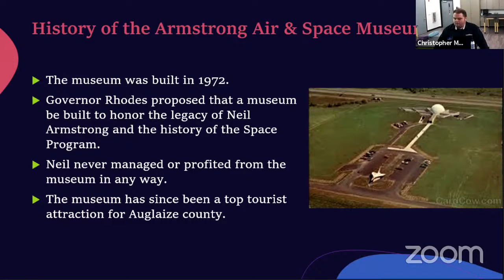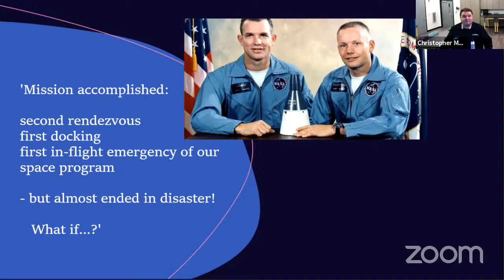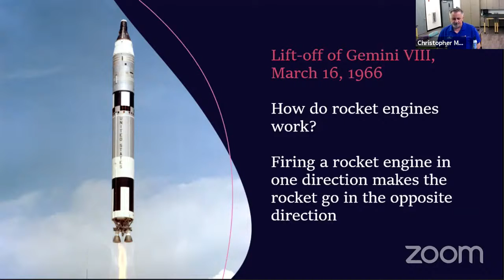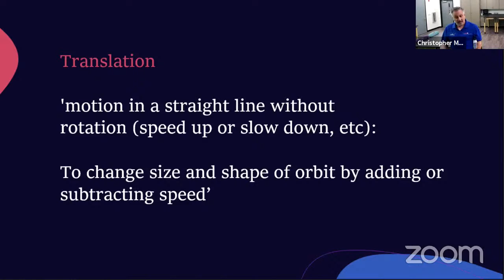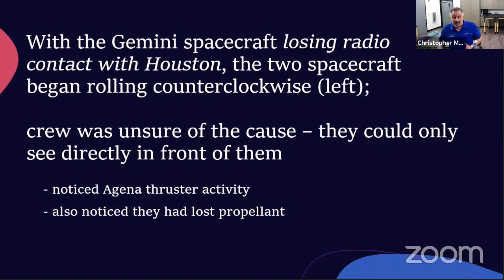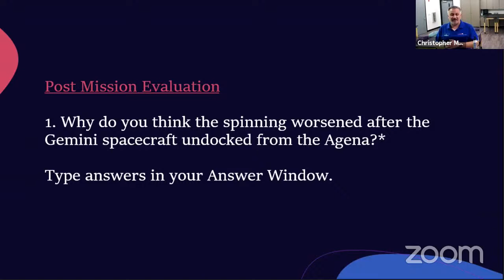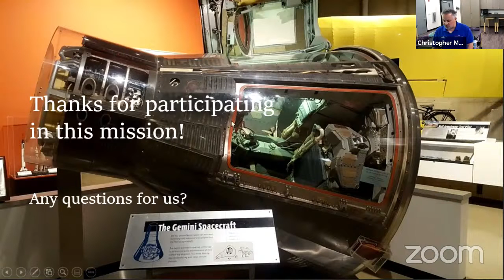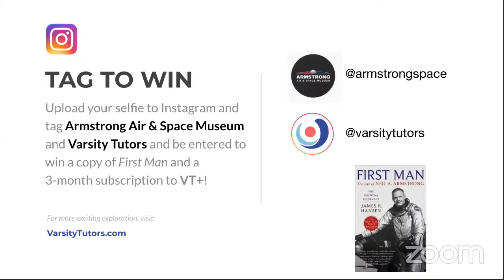Neil's Wild Ride: The Flight of Gemini VIII with ARMSTRONG AIR & SPACE MUSEUM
Neil Armstrong’s first space flight, Gemini VIII, was an historic achievement. It resulted in the first docking, or physical connection, between two spacecraft in orbit. In this class, the experts from Armstrong Air & Space Museum will lead us through that mission and the crisis that occurred after docking. How would you solve Gemini VIII's problems? Get ready to put yourself in the pilot seat's on this crucial mission!

About Armstrong Air & Space Museum
As space exploration has evolved, so have the exhibits at the Armstrong Air & Space Museum. But the focus has remained the same: to stand not only as a repository of Ohio's aeronautical history and a monument to Ohio's contribution to aviation and space exploration, but also as a tribute to Ohioan Neil Armstrong, whose "one small step for a man" was indeed a "giant leap for mankind."

Meet Your Instructors, Greg and Chris
Greg Brown is the Experience Coordinator at the Armstrong Air & Space Museum. His duties include public speaking, research, work in collections/artifacts, and volunteer coordination. He served on active duty with the USAF (Missile Security Specialist) and the U.S. Army (Military Police Corps). He has a BA in history.

Chris Moynihan is the Director of Education and Guest Experience at the Armstrong Air & Space Museum. He coordinates all education programming and guests’ experiences and interpretations of the museum's collections. He holds an M.Ed. and was a teacher prior to his position at the museum.